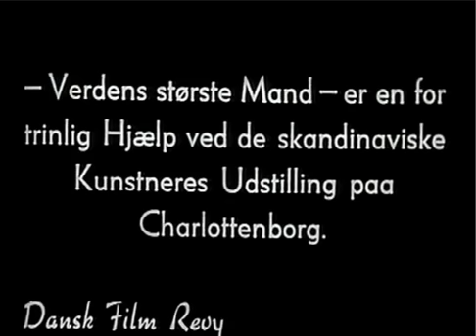Icelandic Giant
Icelandic giant, Johann K. Pétursson, 25 years old at time of filming.